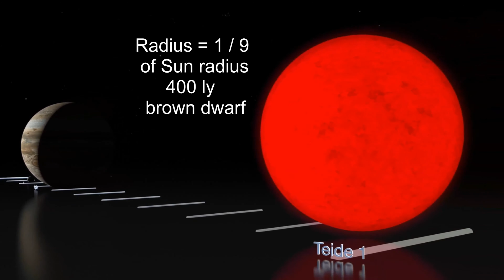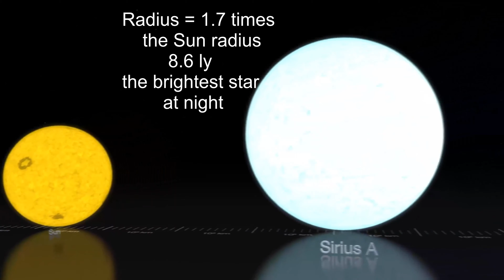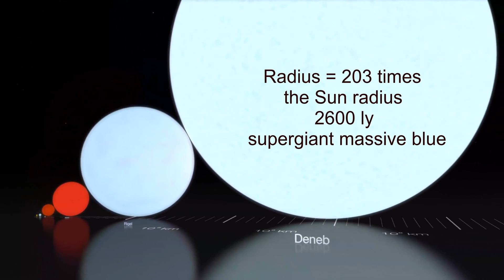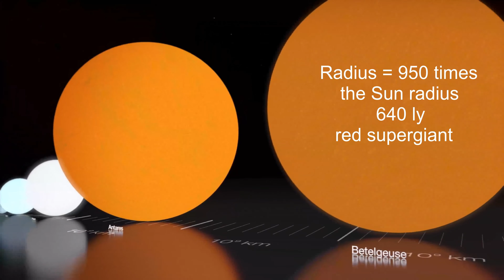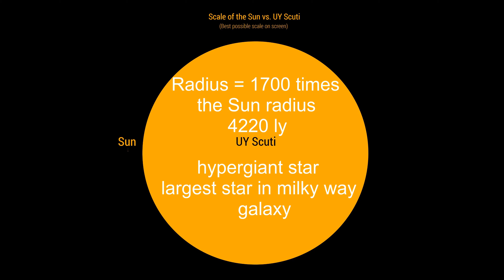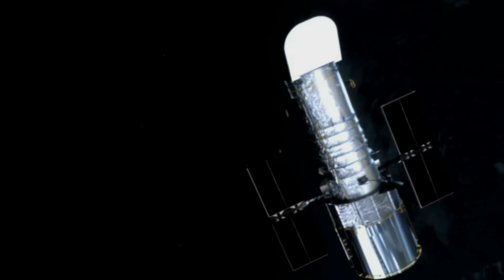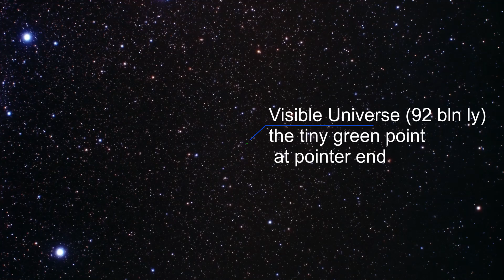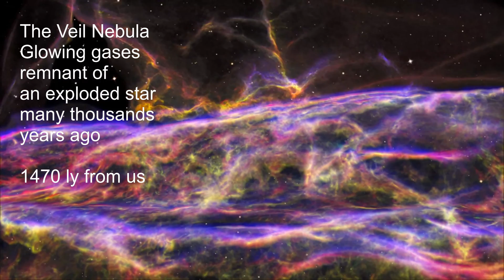الحلقة الأولى: الجزء الثاني، مكانك محجوز في رحلة الى حافة الكون، فلاتفوتك متعتها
في حلقتنا اليوم سنغادر نظامنا الشمسي ونذهب في رحلة لزيارة نجوم مجرتنا من أصغرها لأكبرها على الإطلاق، ونقارنه بنجمنا الشمس.  ننطلق بعدها الى نهاية كوننا المرئي لإكتشاف حدوده، ثم نتطلع من ورائها لسبر اعماق الكون ما بعد المرئي، ومعرفة أخر حدود علم الإنسان عنه. رحلة لاتقل عن 23 ترليون سنة ضوئية. فهيا اركب معنا ولا تحرم نفسك من متعتها

Attributes:

NASA/Goddard Space Flight Center, Public domain, via Wikimedia Commons

Hubble Heritage, Public domain, via Wikimedia Commons